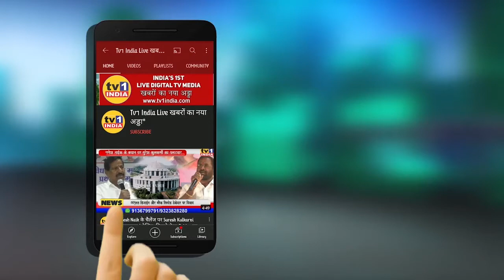75th Independence Day Wishes | BJP Youth Leader Suraj Patil : स्वाधीनता दिवस की शुभकामना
75th IndependenceDay Wishes | BJP Youth Leader SurajPatil : स्वाधीनता दिवस की शुभकामना